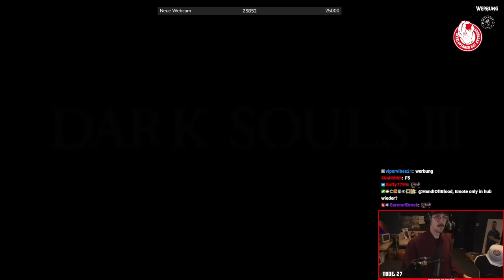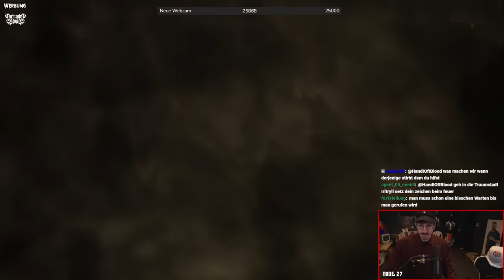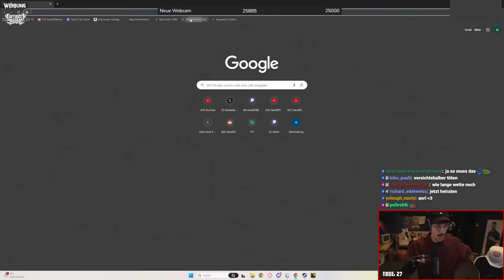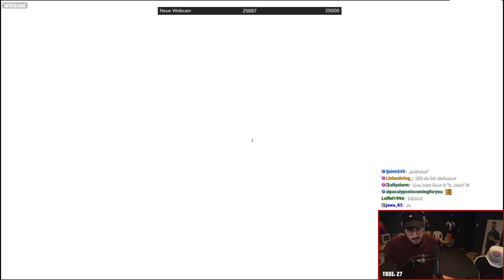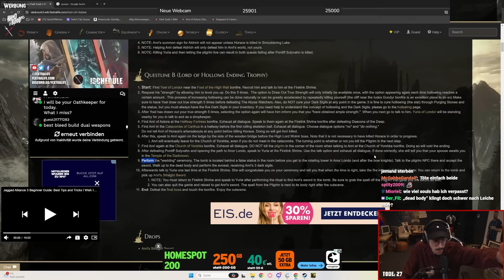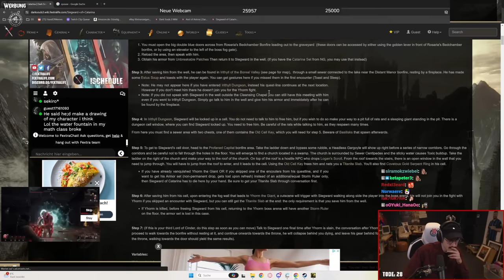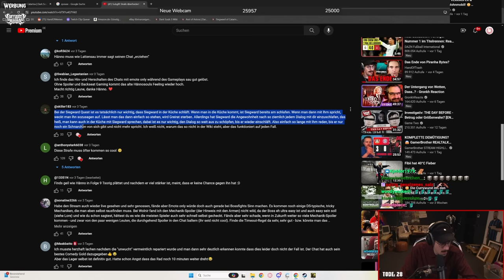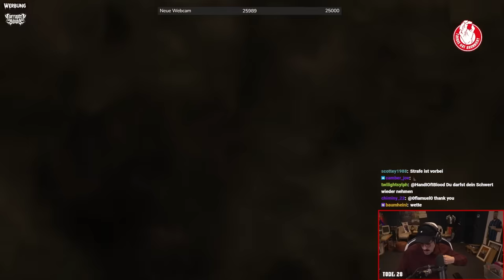ICH K*CK MIR EIN | 012 | Dark Souls 3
Er ist zurück! Endlich darf Hänno wieder Dark Souls 3 spielen. Mit neuen Plänen für den Build und einigen Boss-Kämpfen geht es wieder rein. (Stream vom: 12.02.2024)

►Jetzt Kanalmitglied werden:
KAPITEL
00:00 - 01:48 Intro & Build-Pläne
01:48 - 09:14 Rufsymbol Test
09:14 - 03:11:34 Zockung

Dark Souls sprengt weiterhin Grenzen mit dem neuesten ehrgeizigen Kapitel der von der Kritik gefeierten, genreprägenden Spielereihe. Mach dich bereit und ergib dich der Finsternis!
*Mein Equipment zusammengestellt:

*Mein Equipment für Drehs:
►Kleines Licht